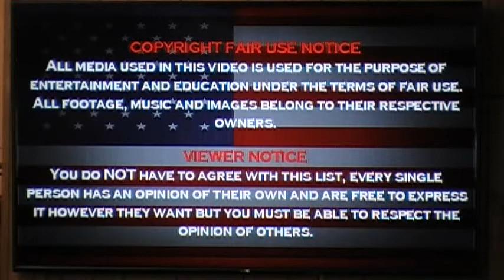Sunday Aug 01, 2021